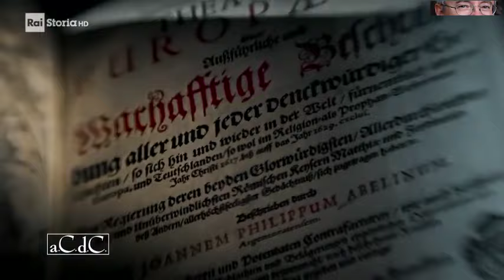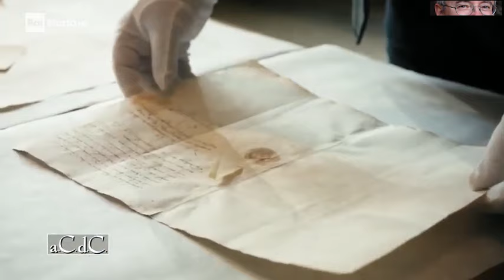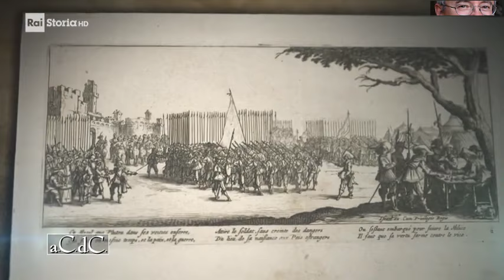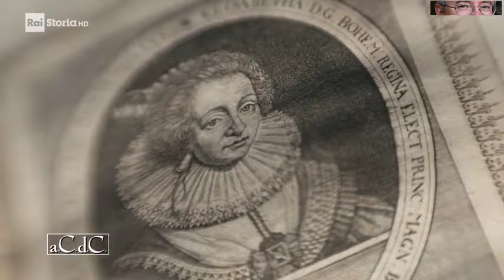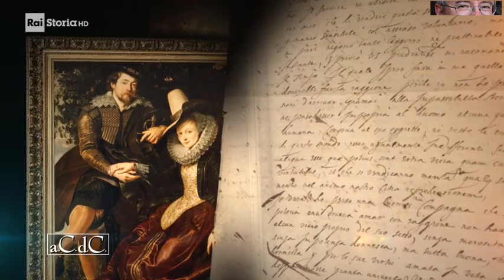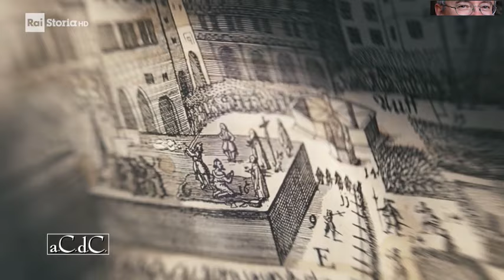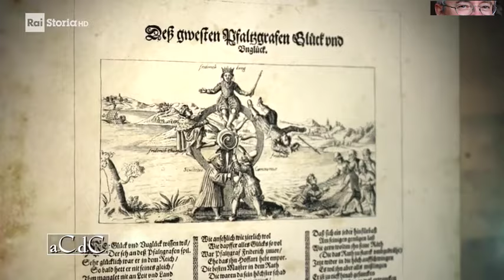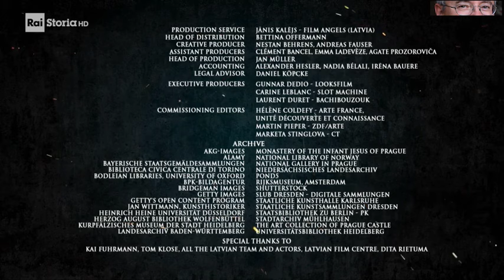Alessandro Barbero - Il destino (Doc)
Gran parte della prima metà del Seicento fu sconvolta da un vastissimo conflitto armato che ebbe origine nei territori del Sacro Romano Impero e che vide l’intervento, in fasi successive, delle maggiori potenze europee del tempo. La Guerra dei Trent’anni (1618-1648) fu un interminabile e devastante conflitto continentale, una guerra civile tedesca nonché l’ultima delle grandi guerre di religione provocate dalla rottura dell’unità cristiana ad opera di Martin Lutero nel 1517.